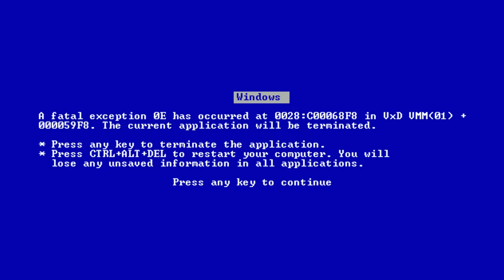Die stärksten Comicfiguren » NERD AGE Staffel 3 Folge 5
FAQ, (Equipment und sonstige Infos)

1) Wann kommt ein neues Video?
→ (Unregelmäßig) Wann ich dazu komme. Durch die Vergangenheit habe ich eingesehen, dass ich es kein Sinn macht mich selbst unter Zeitdruck zusetzen. Mehr Wert lege ich auf Qualität, als auf Quantität.

2) Mach mal ein Video zum Thema XY (VS Podcast, Schurken ABC, Review...)
→Nein. Ich habe meine persönliche Liste, die ich abarbeite ODER mache ein Video zu einem Thema, das mich interessiert.. Falls mir die Themen ausgehen, frage ich explizit euch in kommenden Videos nach euren Vorschlägen.

3) Kann man dich außerhalb von Youtube erreichen?
Und wenn jemand mich sprechen möchte, einfach privat anschreiben und nach TS fragen.

4) Sei mal ehrlich! Was ist besser DC/Marvel oder Manga/Comic?
→ Beides! Aus Prinzip nur das eine zu lesen ist in meinen Augen schwachsinnig! Sowohl DC als auch Marvel liefern gute Geschichten und sowohl Manga und Comic als Medium/Format liefert seine Vor-und Nachteile.

5) Was sind das für komische lange Amazon Links in der Videobeschreibung?
→Das sind Partnerlinks. FALLS ihr über diesen Link die besagte Ware kauft, erhalte ich von Amazon eine minimale Provision von 3-7 Prozent. Da ich mit meinem Content (der rechtlich nicht mir gehört) kein Youtube Partner werden kann, ist dies die einzige Option mich zu unterstützen. Ich passe natürlich auf, das die Links auch mit dem Inhalt des Videos zu tun haben!

6) Mit welchen Programm schneidest du?
→Adobe Premiere. Thumbnails erstelle ich mit Adobe Photoshop. Was das beste Schnittprogramm ist kann man pauschal nicht sagen. Alternativen zu Premiere sind Camtasia, Final Cut und Sony Vegas (und wie sie alle heißen). Meine Empfehlung wäre Tutorials an zuschauen um zu gucken was ihr optisch einfacher und übersichtlicher findet, da die Features der Programme sich sehr ähneln.

7) Wie heißt die Musik aus dem NERD AGE Intro?
→Noisecontrollers & Showtek - When The Beat Drops

8) Welches Equipment benutzt du?
Mein Mikro
Mein Interface
Meine Stimme→Gibt es nicht zu kaufen ;)